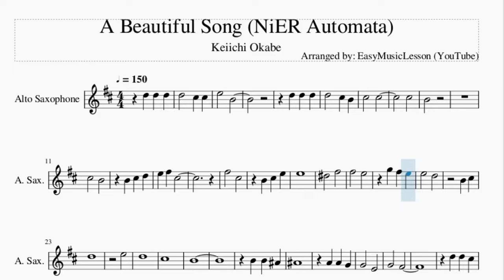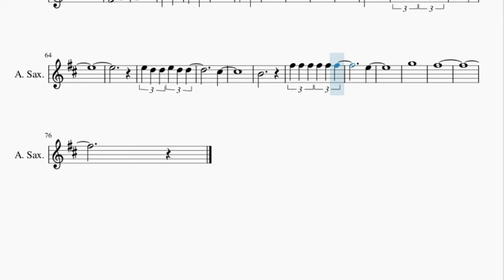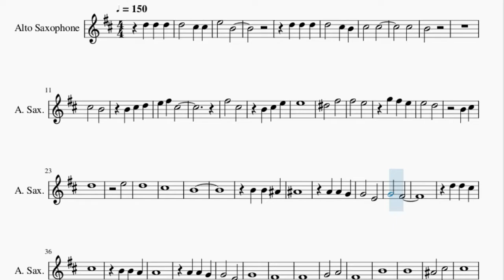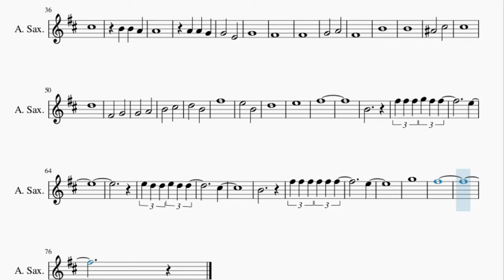Alto Sax Sheet Music: How to play A Beautiful Song (NiER Automata) by Keiichi Okabe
Here is a sheet music/tab video on the song A Beautiful Song (NiER Automata) by Keiichi Okabe on the alto sax. A alto sax sheet music arrangement which is transposed to notes that are easily played by alto sax, for the song A Beautiful Song (NiER Automata) by Keiichi Okabe.

EasyMusicLesson teaches you to play the your favorite instrument, through well-arranged sheet music so that you too can learn how to play A Beautiful Song (NiER Automata) by Keiichi Okabe on the alto sax as fast as you can. A alto sax sheet music with backing tracks to help your play the song better.

Chords of Saxophone arrangement:
D Min   G Min   D Min   G Min   D Min   D Min   G Min   C Maj
C Min 7   D Dom 7   G Min   D Min   A# Maj   D Min   A Maj
D Min   D Min   D Min   D Min   A# Maj   A# Maj   A# Maj   D Min
A Maj   G Min   D Min   G Min   D Min   G Min   D Min   E Min 7
D# Maj 7   D# Maj 7   D Min   A# Maj   D Min   A# Maj   D Min
A# Maj   C Maj   C Maj

Melody notes of Saxophone:
E5   B4
C#5   C#5
C#5
B4
C#5   B4
F#5   C#5
B4 C#5 E5
E5
D#5   F#5
F#5   E5
G5 F#5 E5
E5   D5
B4 C#5
D5
E5
D5
C#5
B4
B4 B4 A#4
A#4
A4 A4 G4
G4   E4
G4   F#4
D5 D5 C#5
C#5
B4 B4 A4
A4
A4 A4 G4
G4   E4
G4
F#4
F#4
G4   A4
F#4
B4
B4
A#4   C#5
C#5
D5
F#4   G4
G4   A4
B4   C#5
D5   B4
F#5
E5   B4
D5
E5
F#5
B4
F#5 F#5 F#5 G5 F#5 F#5
E5
E5 D5 D5 E5 D5 D5
C#5
B4
F#5 F#5 F#5 F#5 F#5 F#5
E5
G5
F#5